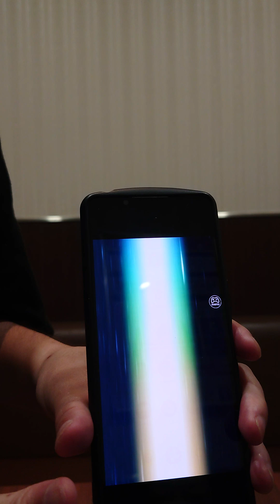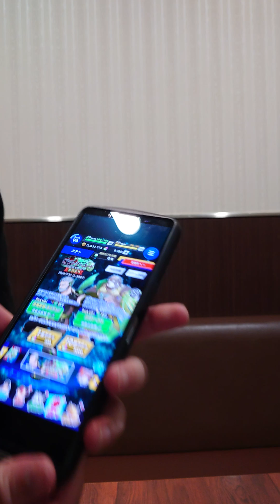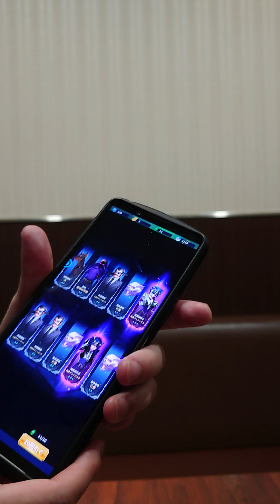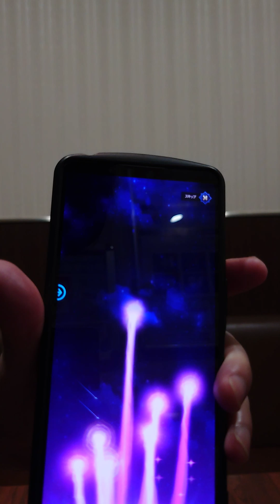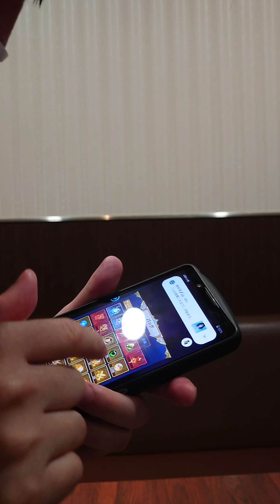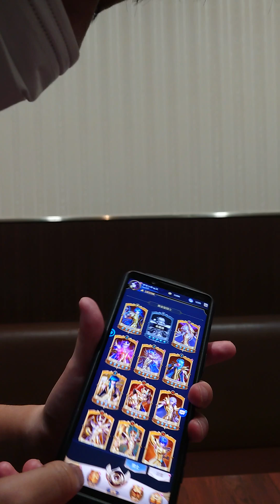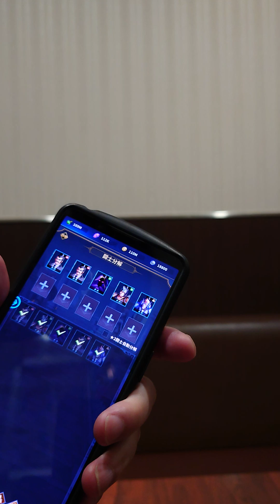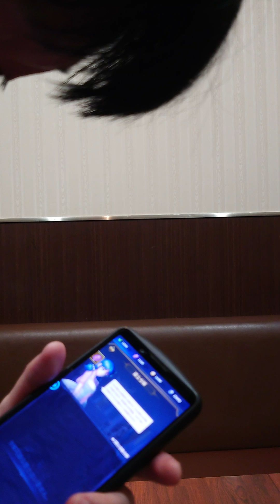かっ゙ちゃねる 【実】 Vol.125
クレサガ ＆ レジェンドオブジャスティス